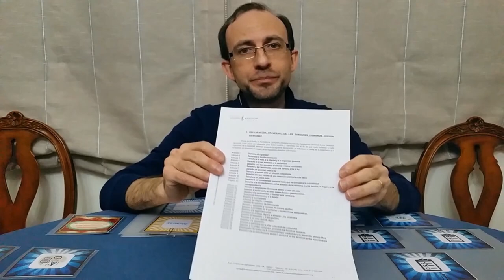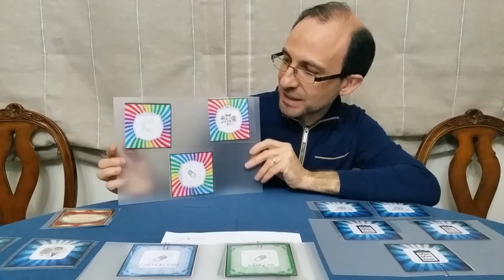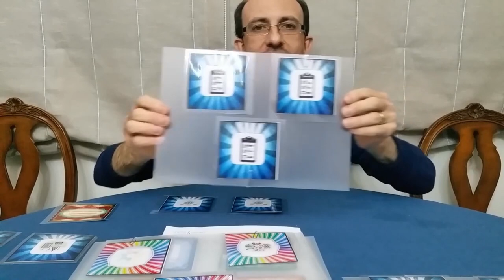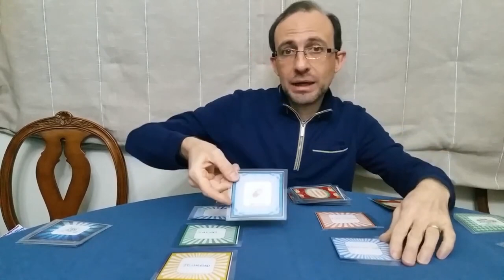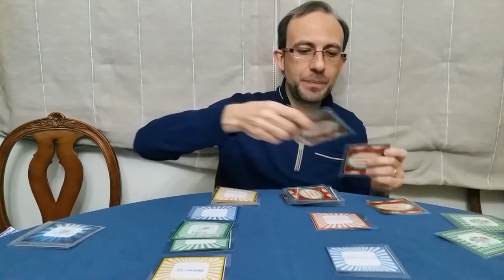Juego de cartas para trabajar los derechos Humanos. Comunidad de Madrid